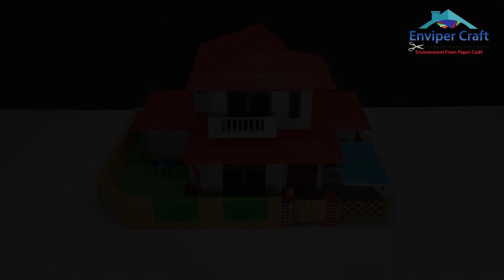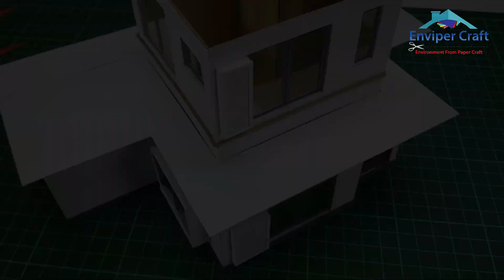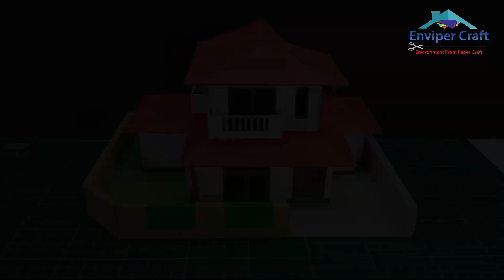DIY Miniature Making Shinchan House - Miniature House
Miniature shinchan house - miniature house cardboard, making shichan house using cardboard

Materials / Tools used :

1. Paper glue
2. Ruler
3. Colored paper
4. HVP Paper
5. Cardboard 1mm/6mm
7. Crepe Paper
8. Jasmine Paper
9. Mica Plastic
10. Scissors